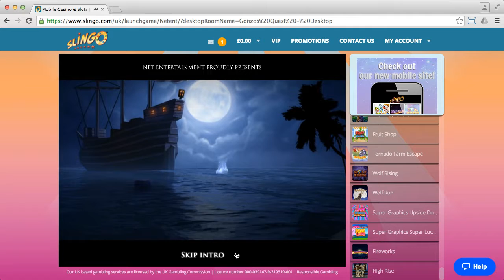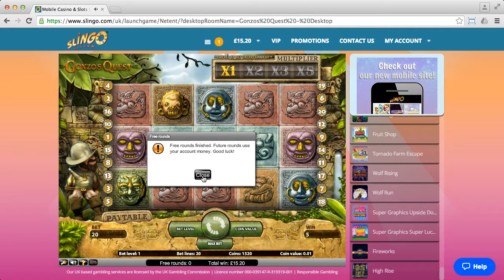Slingo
Conditions: Bonus wins cannot be withdrawn.